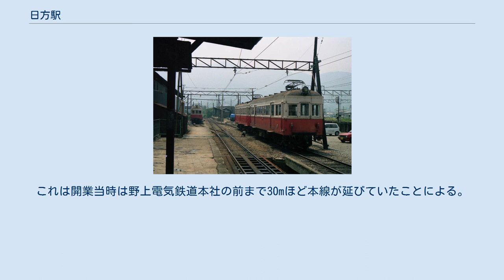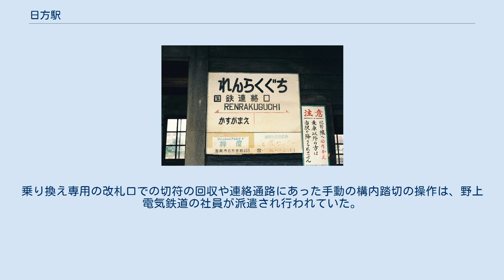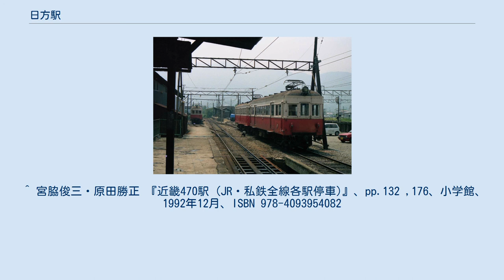日方駅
日方駅から連絡口駅方面を望む 日方駅（ひかたえき）は、和歌山県海南市日方にあった、野上電気鉄道野上線の駅（廃駅）である。
 なお、本項では当駅の構内に設けられた乗降場である連絡口駅（れんらくぐちえき）についても記述する。
 野上線起点で、構内に車庫、駅前に野上電鉄本社を擁した、業務の中心となっていた駅であった。
日方駅の開業が国鉄紀勢本線海南駅開業よりも8年前であったため、紀勢本線との連絡に際しては乗り換え専用の連絡口駅を設けて対応していた。
 JR海南駅の北東にある単式ホーム1面1線の地上駅で、ホーム・駅舎は線路の東側に設置されていた。
有人駅であり、切符販売窓口及び自動券売機が設置されていた。
改札口は駅舎にある1か所のみで、出口は駅舎の北側に向かって1か所あった。
 駅の西側（紀勢本線の線路との間）に車両留置用の側線、東側には側線と検車庫があった。
構内の南、線路の西側に連絡口駅のホームがある。
線路は連絡口駅の先、海南駅の東側で東向きにカーブしていた。
 駅構内にあるキロポストについては0.03と表示されていた。
これは開業当時は野上電気鉄道本社の前まで30mほど本線が延びていたことによる。
 日方駅の構内の南側、線路の西側に設置された単式ホーム1面1線の地上駅。
日方駅から80m先のところに位置した（ 北緯34度9分21.1秒 東経135度12分51.8秒 / 北緯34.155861度 東経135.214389度 / 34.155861; 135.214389 (連絡口駅)）。
木造駅舎もあり、独立した駅名標が設置されていたが、正式には日方駅の別ホームであり、「連絡口駅の駅名標」の写真の右にある「注意」にある通り、連絡口で降車できるのは紀勢本線への連絡客に限る旨に掲示されていた。
海南駅とは手動の構内踏切のある連絡通路で連絡していた。
乗り換え専用の改札口での切符の回収や連絡通路にあった手動の構内踏切の操作は、野上電気鉄道の社員が派遣され行われていた。
 なお、日方駅の構内であるため原則として日方駅 - 連絡口駅間の乗車はできず、春日前駅以遠との運賃は日方駅を起点として計算されていた。
 1992年の一日あたり乗降客数 - 1,221人 海南駅の高架化により、跡地は全て整地されている。
 ^ 宮脇俊三・原田勝正 『近畿470駅 (JR・私鉄全線各駅停車)』、pp.132 ,176、小学館、1992年12月、ISBN 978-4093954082